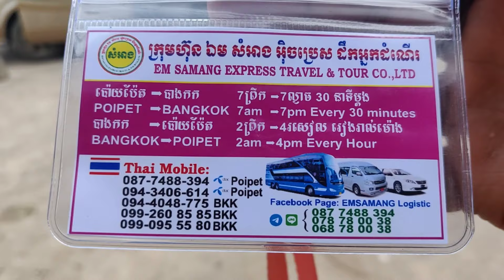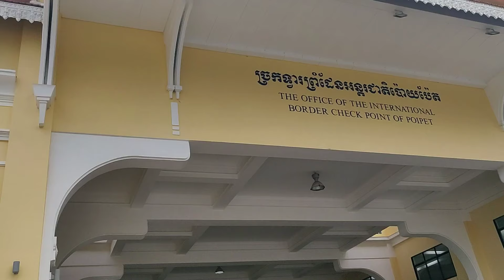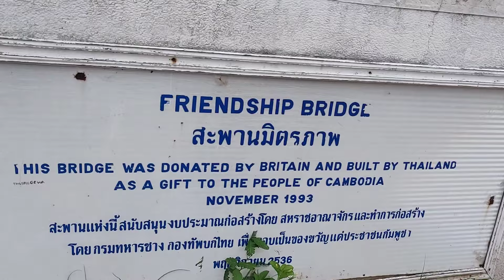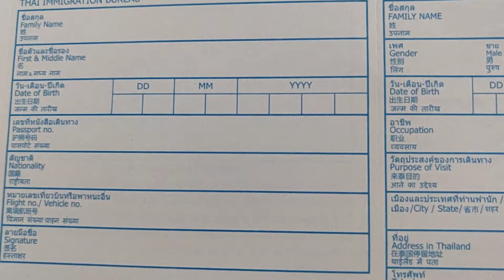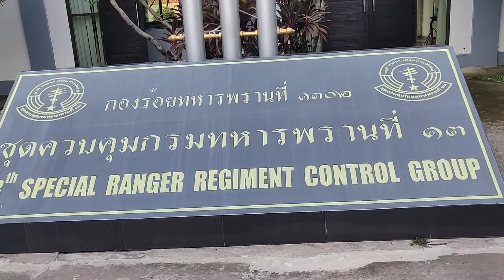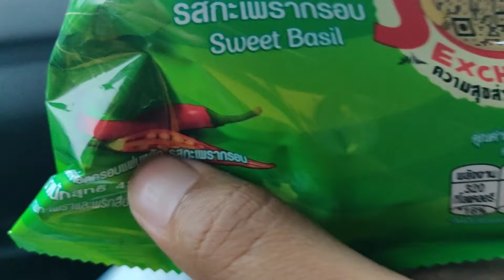Cambodia to Thailand by land border | सिर्फ $30 में Phnom Penh to Bangkok By Bus | Om Choudhary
This video is about Cambodia to Thailand by land border. Phnom Penh Cambodia to Bangkok Thailand is 710 Km I covered in just 30$. It took 13 hours to reach Bangkok by mini bus.
In this Vlog you will get full information about Cambodia immigration and Thailand immigration and all the required documents.

Covered Topics:-
Bangkok
Bangkok to Siem reap bus
Bangkok Trip
Cambodia Thailand
Cambodia travel
Phnom Penh 2022
Poipet Cambodia
Thailand Cambodia
Thailand to Cambodia
Cambodia
Thailand to Cambodia by train
Thailand tour
Bangkok
Thailand to Cambodia by bus
Cambodia to Thailand by bus
Cambodia to Thailand by land border
Cambodia to Thailand border crossing
Cambodia to Thailand border cross
Thailand Bangkok
How to go to Phnom Penh to Bangkok Thailand

If you want to book Air Tickets With Best Rates Please Click on the